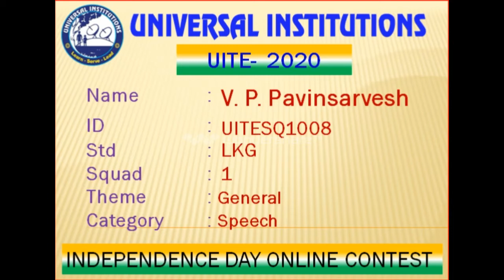Pavinsarvesh V P LKG (UITE-2020)